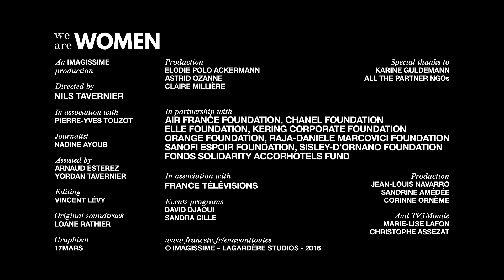We are WOMEN – Min – Cambodia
Min has left school very young to work and help her family. With the help of the non-governmental organization Friends International, she has taken up her studies to learn reading and writing and works on a course to become a beautician.

On the occasion of the International Women’s Day 2016, director Nils Tavernier has travelled the world to meet out-of-the-ordinary women. From Cambodia to Cameroun, through Europe, the United States and Latin America, 11 women explain how they changed their life and women’s lives around them.

« We are WOMEN »
A collection by Nils Tavernier
An IMAGISSIME production (Lagardère Studios)
In association with France Télévisions
and TV5monde
Fondation AIR FRANCE, Fondation CHANEL, Fondation ELLE, Fondation KERING, Fondation ORANGE, Fondation RAJA-Danièle Marcovici, Fondation Sanofi Espoir, Fondation SISLEY D’Ornano, Fond Solidarity ACCORHOTELS